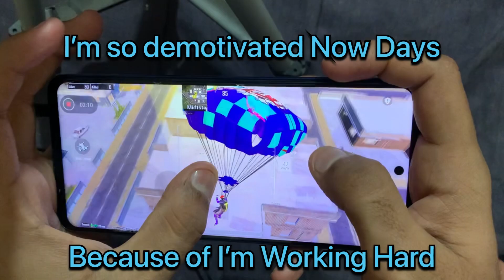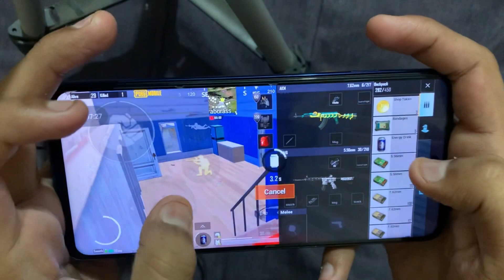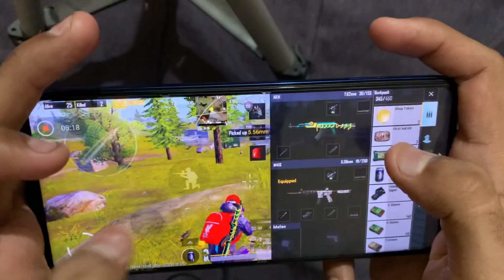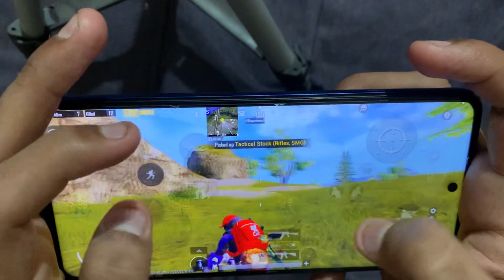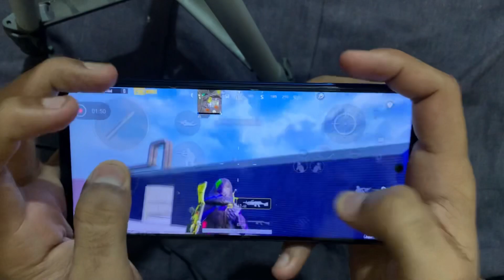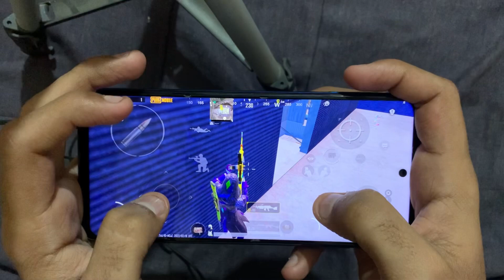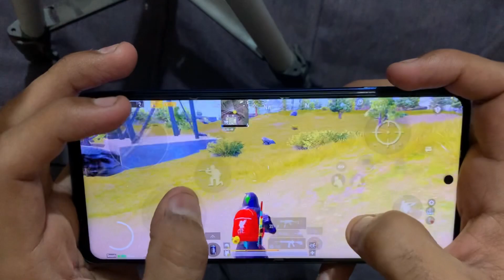Poco X3 Pro PUBG MOBILE | HANDCAM 5 Finger + Gyro! #1